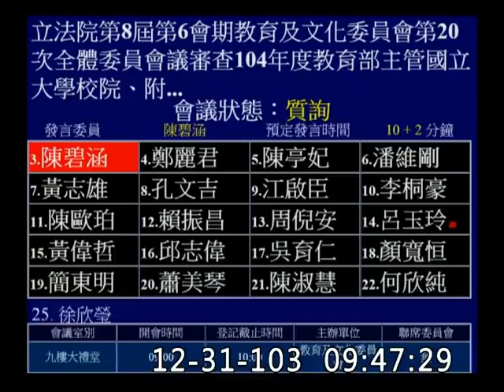20141231立法院第8屆第6會期教育及文化委員會第20次全體委員會議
審查104年度教育部主管國立大學校院、附設醫院、社教機構、高級中等學校、學產基金及運動發展基金附屬單位預算(僅進行詢答)。